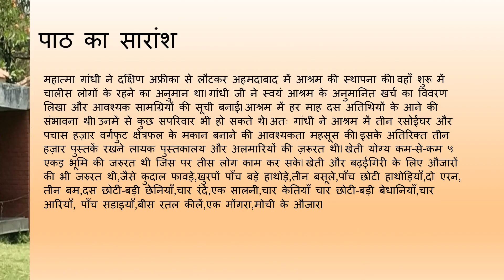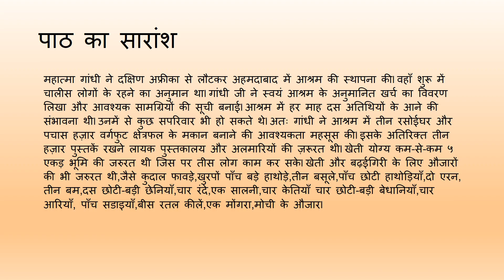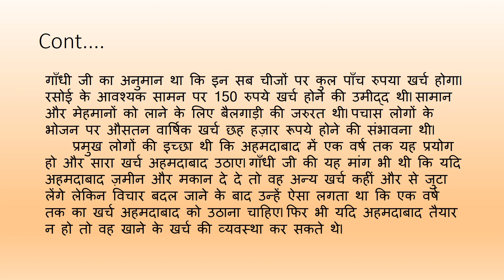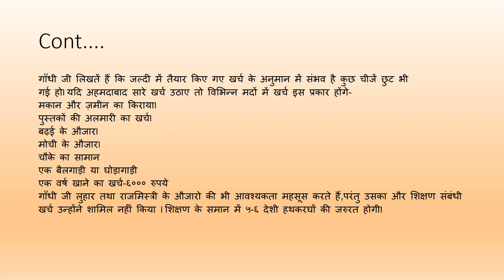CBSE Class 7 hindi chapter आश्रम का अनुमानित व्यय by M K Gandhi (Mahatma Gandhi)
Hello students. Today in this video we cover the summary of the chapter आश्रम का अनुमानित व्यय by M K Gandhi. We hope you understood the concepts taught in the video.

Please do let us know if there is any issue. Thanks!